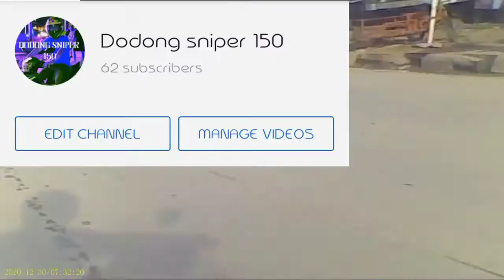Duty kahit Holiday